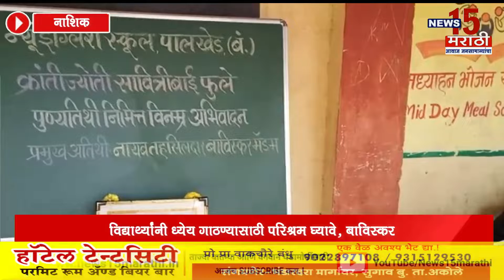नाशिक I विद्यार्थ्यांनी ध्येय गाठण्यासाठी परिश्रम घ्यावे, बाविस्कर I News15 मराठी